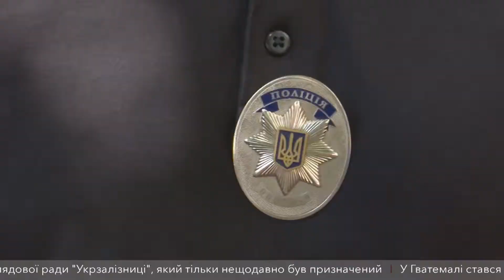В Україні вперше провели чемпіонат патрульної поліції зі стронгмену